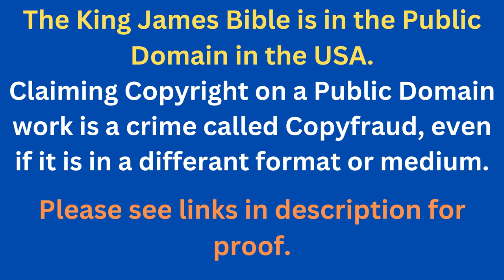Through The Bible In A Year - Day 261- Bible Reading Plan KJV -Shining The Light Ministries -Day 261